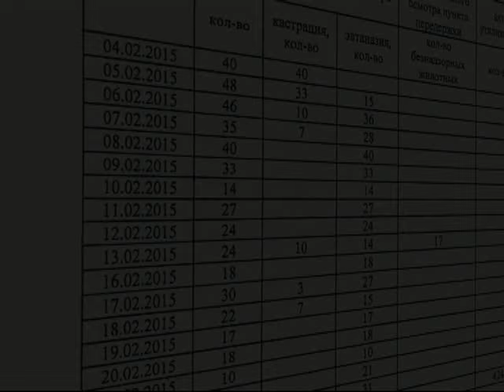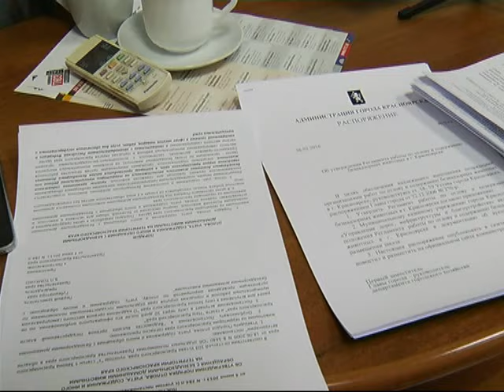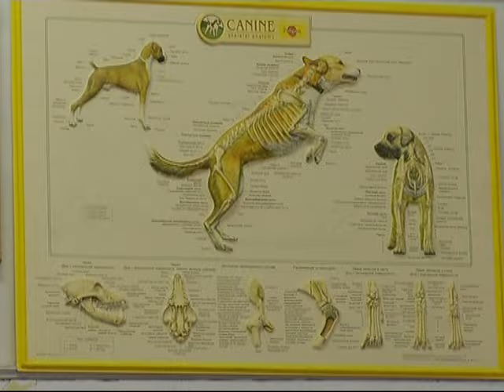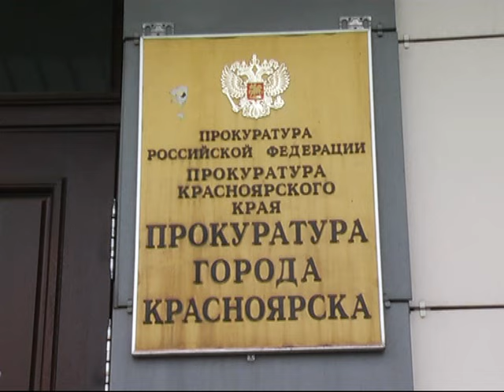Бездомных собак в Красноярске убивают за бюджетные деньги. «Собачье дело». Спецрепортаж